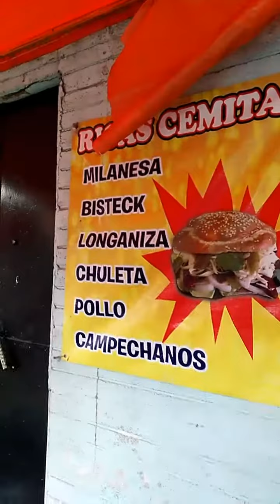ricas y famosas semitas de la "guera"